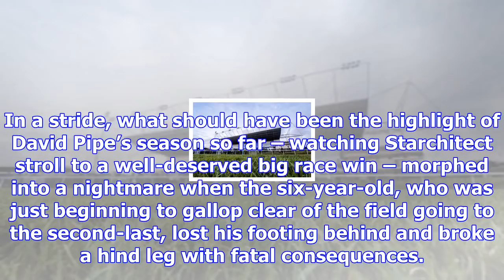Starchitect tragedy casts dark shadow over cheltenham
Racing’s propensity to provide an emotional roller-coaster was never better demonstrated than on thi...